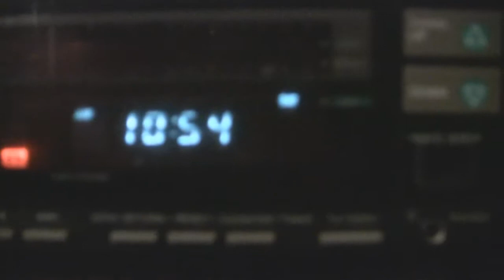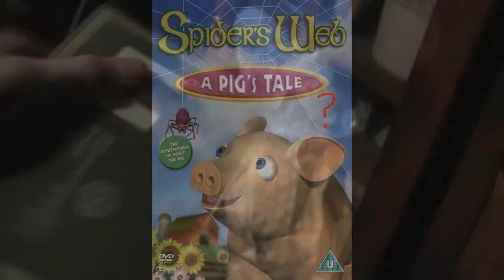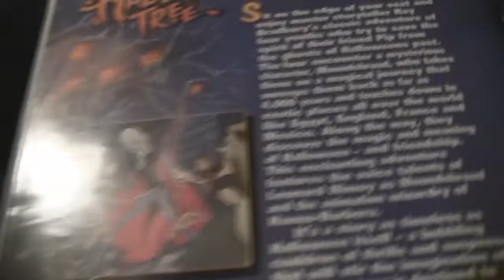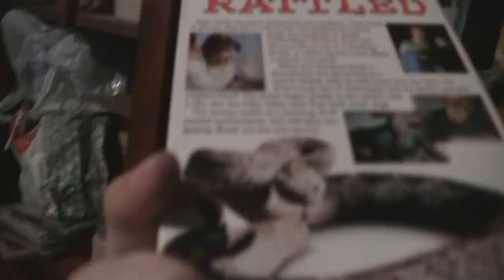Movies that need to be released on DVD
Vhs tapes that haven't been released on dvd